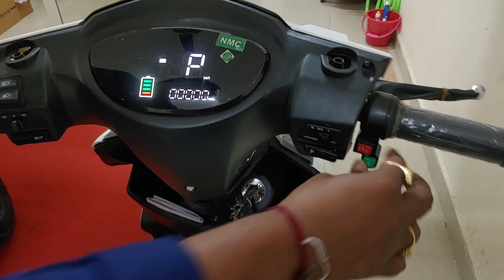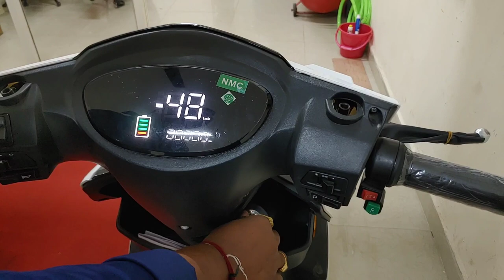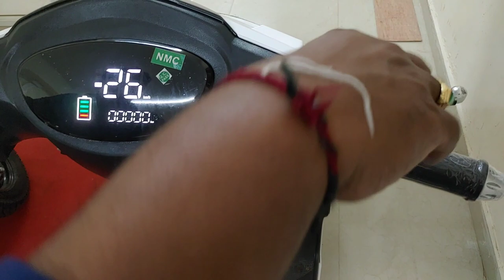Battre Electric Vehicles-DK Motors Srikakulam | Five Tips for Long Life our Electric Vehicle Battery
Five Tips for Improve your electric vehicle Battery Life.